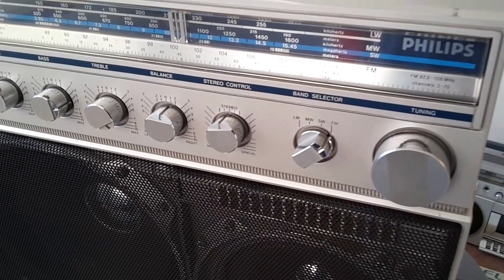Philips D8444 by FunMaster